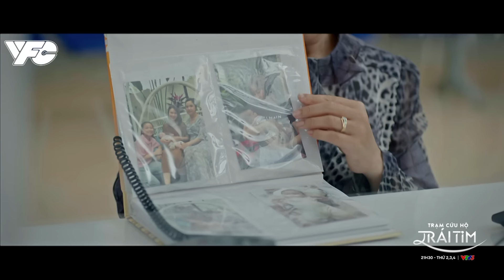[TRẠM CỨU HỘ TRÁI TIM] TẬP 38| GIA ĐÌNH LÀ THỨ CÒN LẠI SAU TẤT CẢ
Ông Trường trở về sẽ yên tâm hơn khi có chỗ dựa vững chắc là bà Lan